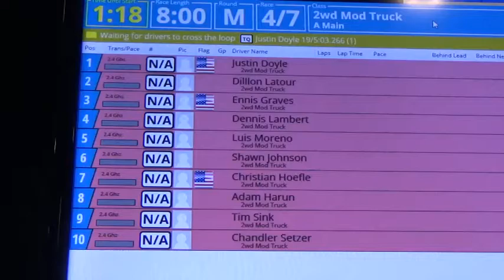Stadium Truck Amain Points race 4 at speed rc by RC Vitals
Stadium Truck Amain Points race 4 at speed rc.

By RC Vitals